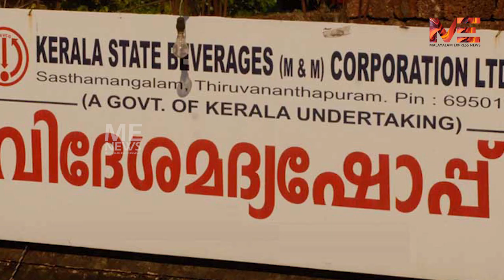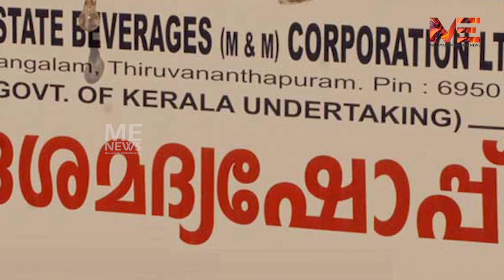ഇന്ത്യ സ്തംഭിക്കുന്നു .ജനതാ കർഫ്യു ആരംഭിച്ചു